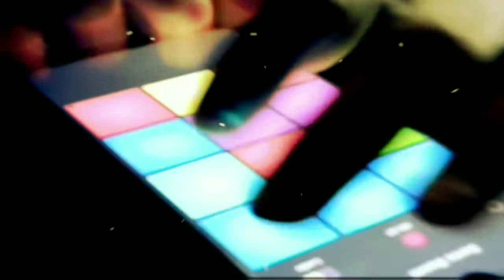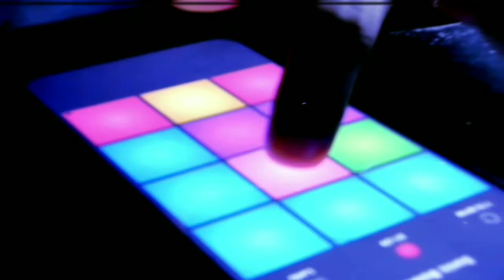DNICX TRAP - Andy Brookes - Sonic Boom (MUSIC) TUTORIAL DPM